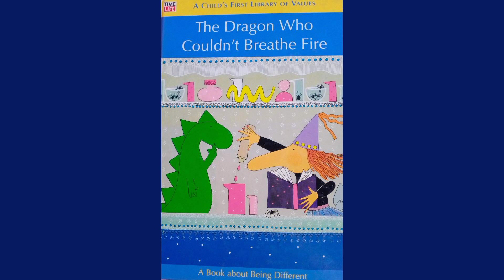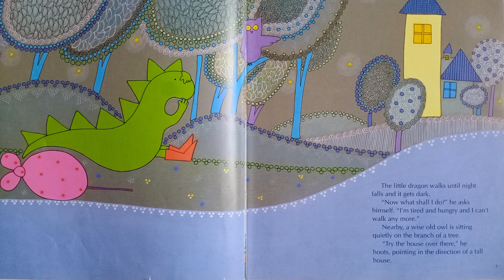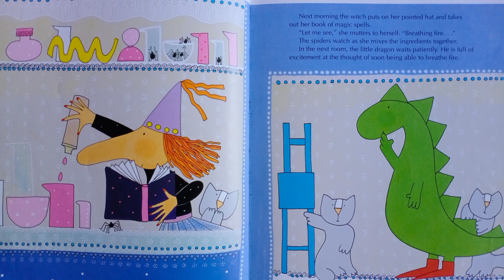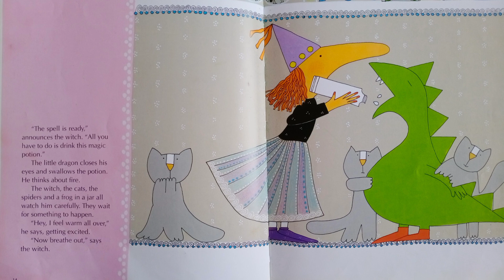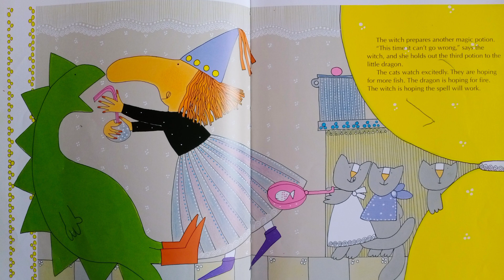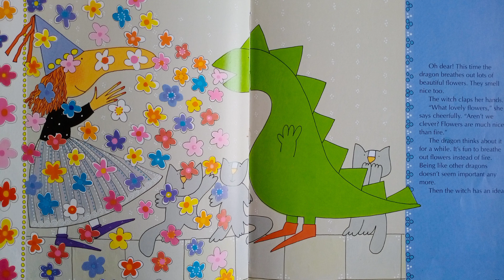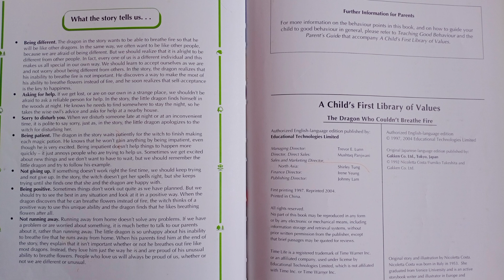The Dragon Who Couldn't Breathe Fire | Bedtime Stories For Kids |English Stories For Kids|Story Time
Listening and reading stories Are always great fun for kids and they learn many new things and messages from there.
The Dragon Who Can't Breathe Fire is a wonder Story Of dragon who breathe different thing Instead of fire..
Hope kids will enjoy reading and hearing the bedtime story.

CHANNEL LINK BELOW OF HAN AND ZAM SHOW

DEAR KIDS

Welcome to @Han And Zam Show
We upload here pre-school learning material ABCD alphabets, phonics and sounds, number 1-10 series,  poems, bedtime stories and lot